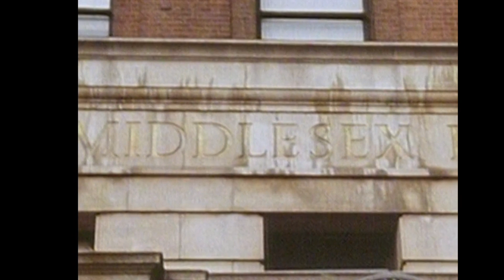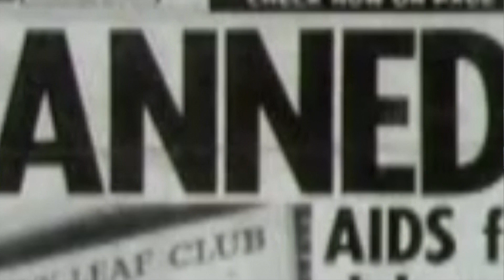World Aids Day 2021: 40 years on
40 years since the first Aids-related death in London, we've been back to speak to those who lived through that period and how it changed not just them, but gay London as a whole.